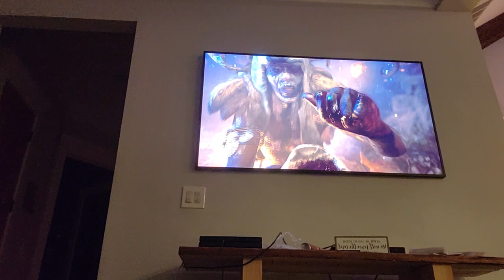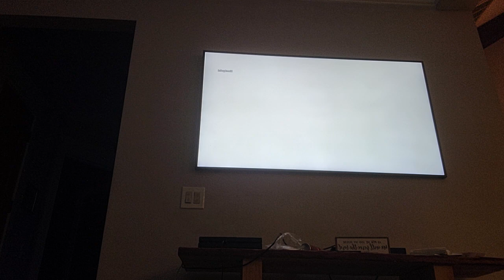far cry primal vision of ice mission reaction with papa and tio